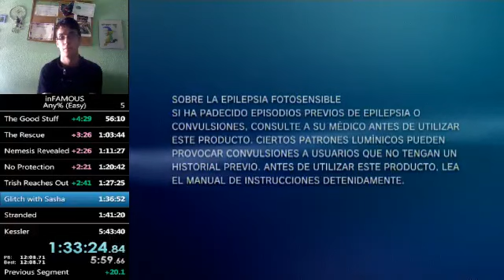InFamous "Dinner with Sasha" Skip (Mission 17 Skip)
- Basically, at the start, don't go too far into the area, just go while watching your back until you see the door closing.
- Then just jump over the wall using the car, do what I do in that other wall to clip through and enter the tunnel. WAIT where I do until the music finishes, then continue.
- The next part can be different, I trigger 2 Sasha dialogues there, and then jump from that far. Do NOT jump from any closer or else you'll have possibilities of softlocking. After you've done it, enter the tunnel, get to the car and kill yourself.
- Then once you respawn, SAVE the game and restart the console. If you don't do it, you'll crash whenever the game wants too (it's random, but normally it's in the next mission).